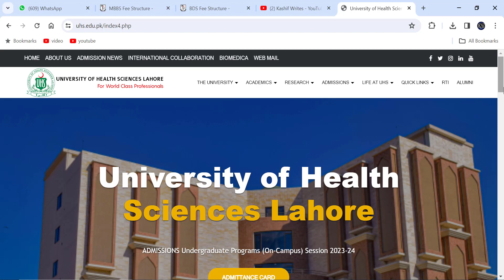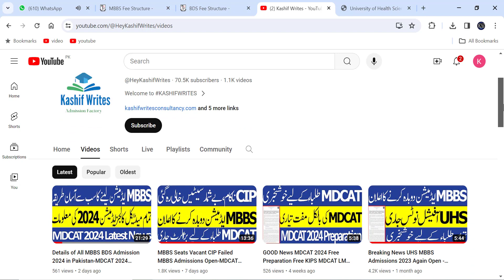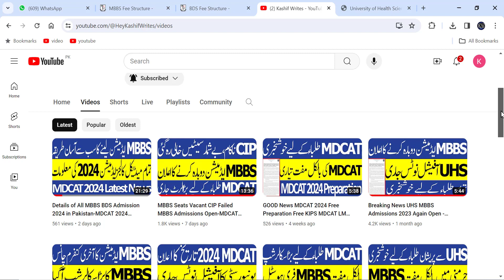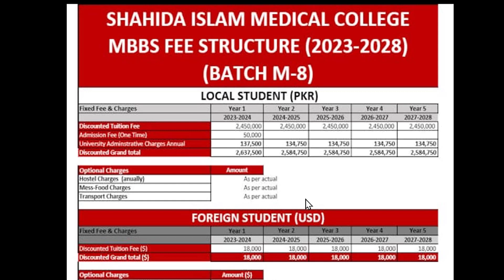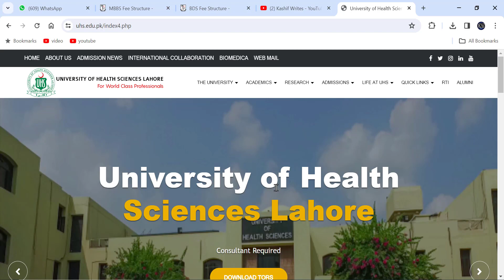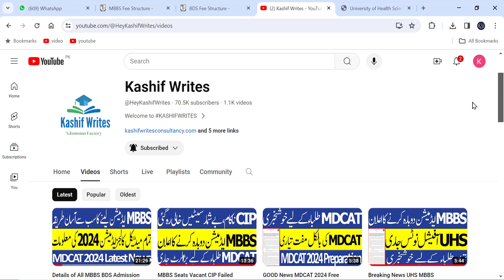Unbelievable Decrease In MBBS Fee-MDCAT 2024 Latest News UHS MBBS Admissions 2024 MBBS Fee 2024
Follow Kashif Writes Official WhatsApp Channel for Latest Admission Updates